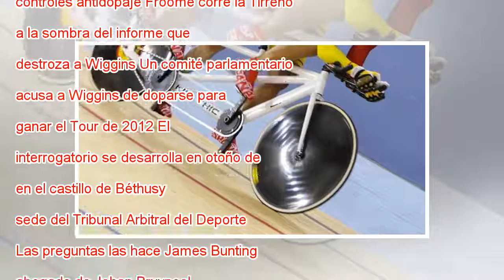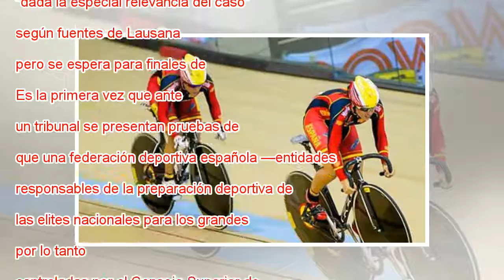La federación de ciclismo fichó al doctor Ferrari para dopar al equipo de pista en Atlanta 96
El equipo español de persecución en Atlanta 96. reuters —¿Durante cinco años trabajó con miembros del equipo español de ciclismo? —Sí. Fui responsable del equipo nacional de pista, pero no de los controles médicos. Responsable médico. —¿Y durante ese...